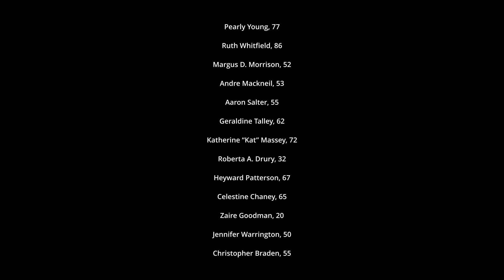Black Community Vigil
On May 19th we stood along with 22 other Black-Led and Black serving organizations as we host a vigil against anti-Black Hate and remember and honour the lives that were lost in Buffalo.

The vigil took place tonight, from 6-7:45 pm at Nathan Phillips Square - 100 Queen St West; with various leaders from the community attending!

Afro Caribbean Business Network Foundation Canada
Black Business and Professional Association
Black Health Alliance
Black Mentorship Inc.
Black Muslim Initiative
Black Opportunity Fund
BlackNorth Initiative
Canadian Race Relations Foundation
Delmore Buddy Daye Learning Institute
Dream Legacy Foundation
FACE Coalition
Federation of Black Canadians
Foundation for Black Communities
Justice Fund Toronto
Network for the Advancement of Black Communities
NIA Centre for the Arts
Ontario Coalition of Agencies Serving Immigrants
Operation Black Vote
SETSI
TAIBU Community Health Centre
The Community Benefits Network
Tribe Network
Youth LEAPS